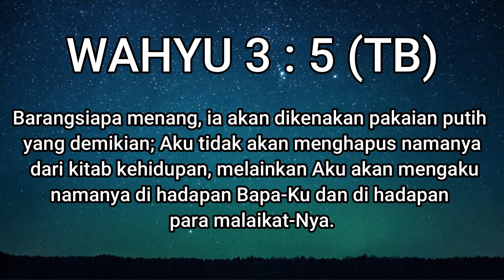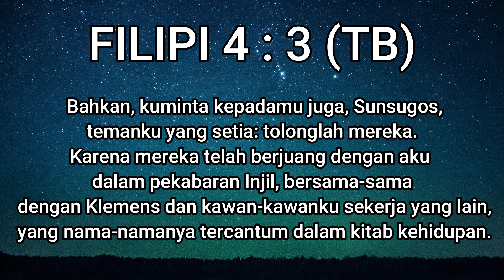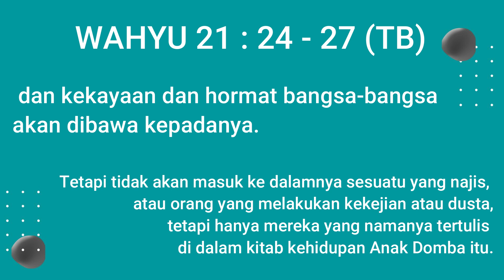JANJI BAGI PEMENANG | SUARA GEMBALA GPI HOME #33